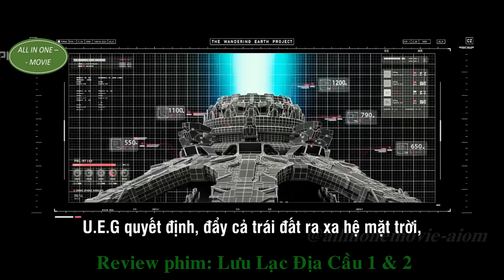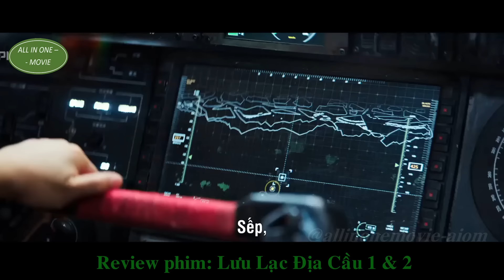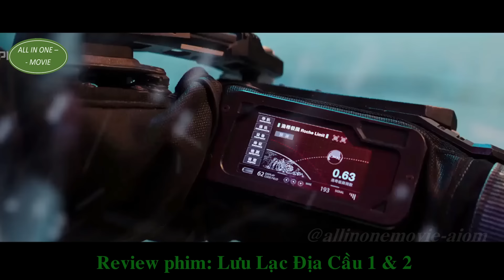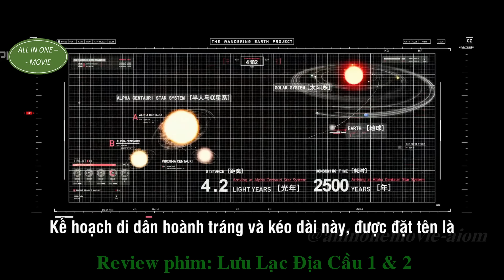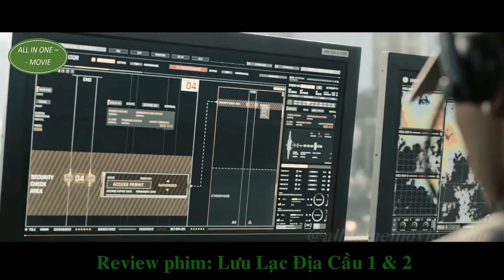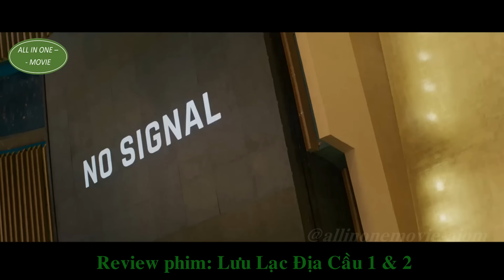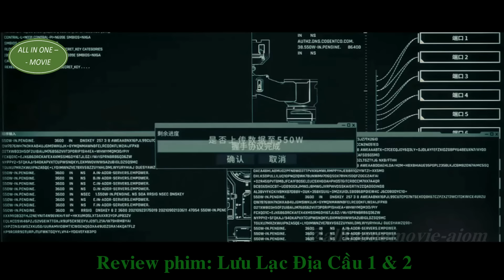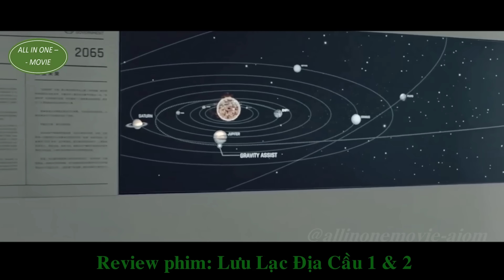NĂM 2058 THẢM HỌA MẶT TRĂNG LAO TỚI TRÁI ĐẤT | REVIEW PHIM LƯU LẠC ĐỊA CẦU 2 (2023) FULL PHẦN 1 VÀ 2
NĂM 2058 THẢM HỌA MẶT TRĂNG LAO TỚI TRÁI ĐẤT | REVIEW PHIM LƯU LẠC ĐỊA CẦU 2 (2023) VÀ PHẦN 1 (2019)| ALL IN ONE MOVIE THE WANDERING EARTH 2019 THE WANDERING EARTH 2023 THE WANDERING EARTH II THE WANDERING EARTH 2
00:00 Review phần 1 (2019)
12:06 Review phần 2 (2023)
28:08 Bí Mật về AI